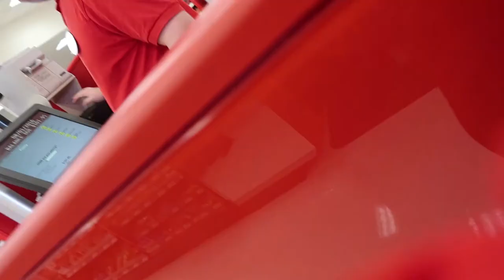10,000 Lakes, Tons of Corn and Hungry Mosquitos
v.06 / August 02, 2016 / Fishing on Lake Minnetonka, driving through fields of corn and evening casting in Green Lake.